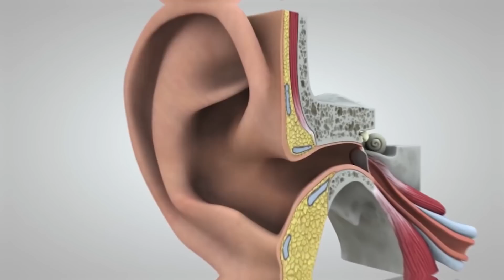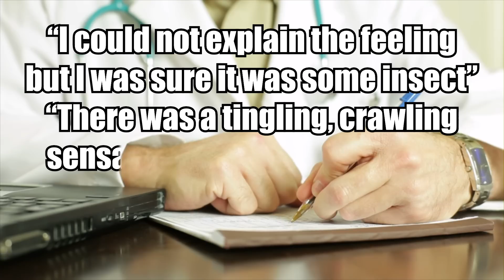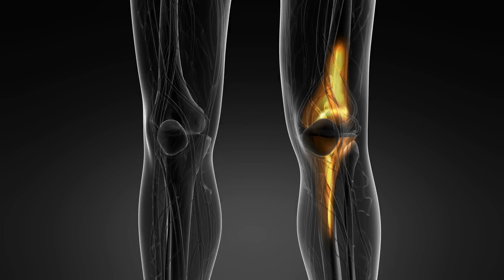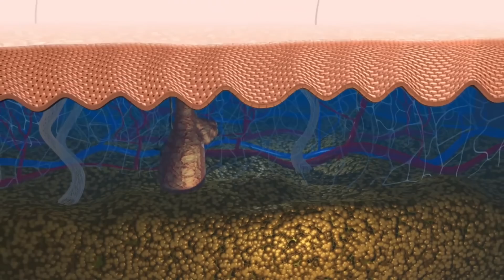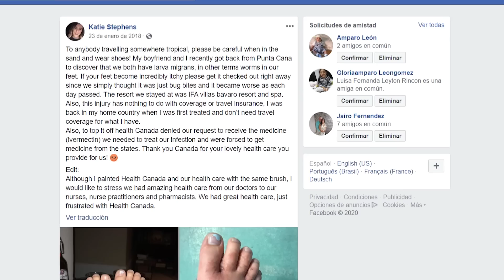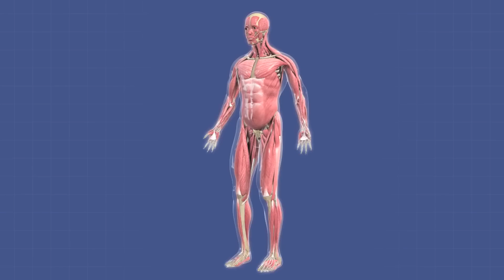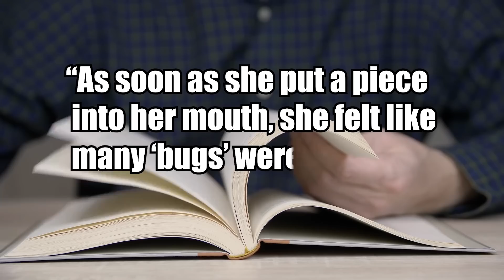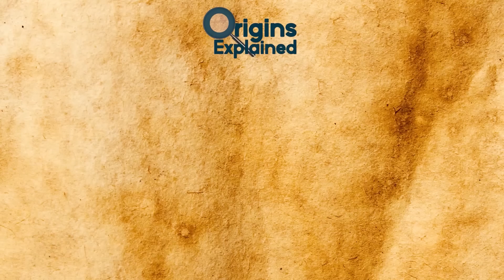9 Creatures Found LIVING INSIDE The Human Body!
Hi, it’s Katrina! From tiny snails to actual spiders, here are 9 creatures found living inside the human body!

9. Brain-Invading Tapeworm
Spirometra erinaceieuropaei (something-something) is a tapeworm from Asia that rarely invades the human body, instead typically infecting carnivores, cats, and dogs. Only about 300 human cases have been reported since 1953.

8. Botfly Larvae
When a 17-year-old boy from Pozuzo, Peru experienced a swollen left eye for several weeks, he went to Children’s Hospital in Lima to try getting to the bottom of the issue. An MRI revealed that there was a 1.2-inch (3 cm) worm living in his eye.

7. Aural Myiasis
Myiasis is the medical term for a maggot infestation in the human body. “Aural myiasis” pertains to an infestation in the external and/or middle ear. It can happen to anyone, but is more common among mentally and physically disabled individuals, children, and people with impaired personal hygiene.

6. Cockroach
An Australian man named Hendrik Helmer woke up one morning in early 2014 with sharp, agonizing pain in his right ear. The pain worsened between intermittent periods of relief and eventually became unbearable. At one point, if Helmer was standing up when a jab of pain hit, it caused him to hunch over and drop to the ground.

5. Sea Snail, Knee Snail
A little boy from Aliso Viejo, California named Paul Franklin scraped his knee against a rock during a family camping trip in July 2013. His father, Ken Franklin, told KCAL that he cleaned and bandaged Paul’s wound. It didn’t seem serious -- after all, it’s pretty normal for little boys to get cuts and scrapes.

4. Disaster In Paradise
Canadian couple Eddie Zytner and Katie Stephens returned to their home in Windsor, Ontario with extremely itchy feet after a vacation in the Dominican Republic in early 2018.

3. Giant Kidney Worm
In late 2015, a 76-year-old Czech woman named Hana Foldynova went to the hospital at her doctor’s urging, after he discovered blood in her urine. Thinking it was a blood clot, emergency room doctors performed surgery, only to discover a 10-centimeter (3.9-inch) worm living in the woman’s kidney, as well as a 6-centimeter (2.4-inch) worm in her bladder.

2. Scar-Dwelling Spider
In Bali, Indonesia, a spider crawled into Australian vacationer Dylan Maxwell’s appendectomy scar and traveled up his torso, creating an irritated red trail that started blistering. He sought medical care and was prescribed an antihistamine for what the doctor thought was an insect bite.

1. Parasitic Squid Pregnancy
In June 2012, a 63-year-old woman ate parboiled Japanese flying squid in South Korea and felt a “pricking and foreign-body sensation” as she bit down, according to a paper published in the Journal of Parasitology.